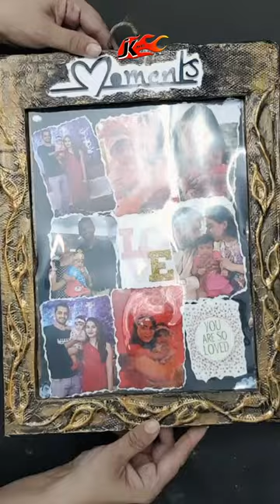Expensive metal looking wall decor photo frame using cardboard | jkarts JK Arts